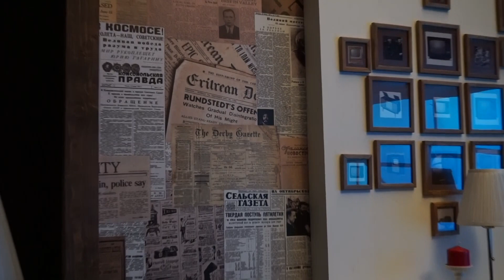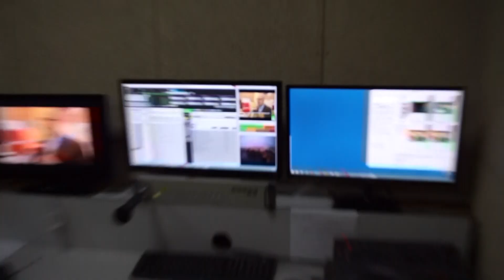VLOG ∆ Витебское TV